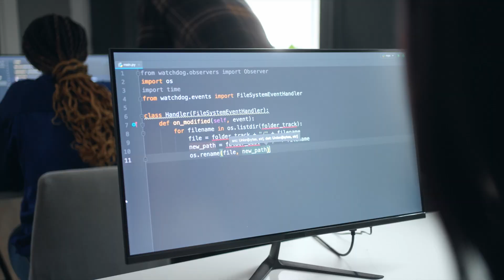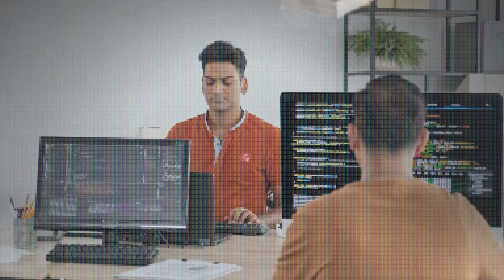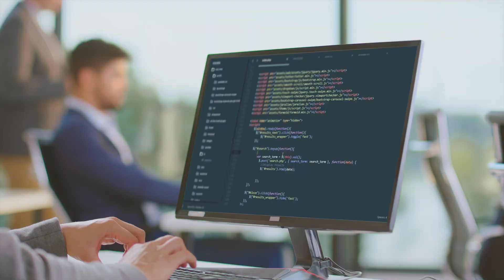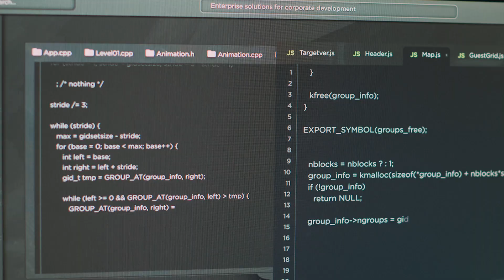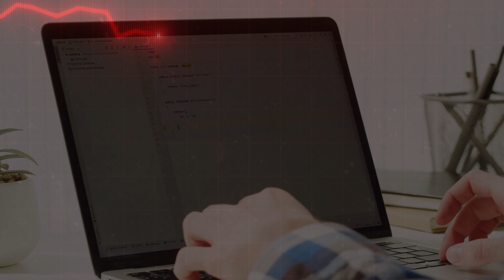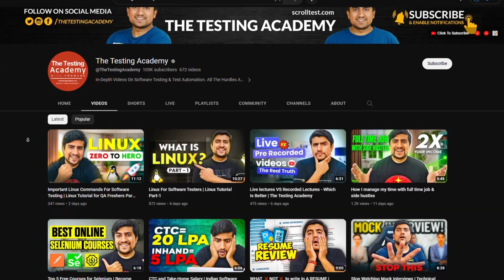How to Survive as a Manual Tester in 2023 🤔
In this video, we will be discussing the future of the software testing industry and answering the question on everyone's mind: Is software testing dead? and what is the Future Of Manual Testing

With the increasing use of automation and artificial intelligence in software development, many people are wondering about the future scope of software testing. In this video, we will explore the current state of the industry and what lies ahead for software testers.

We will talk about the future scope of qa and its importance in the software development process. We will also discuss the different career paths available for those interested in pursuing a career in software testing, including a software testing career path roadmap in Hindi.

Additionally, we will look at some of the concerns about whether or not software testing is dying as a career and what steps can be taken to ensure a successful future in the industry.

If you are interested in a career in software testing or are already working in the industry, this video will provide valuable insights into the future of software testing and how to navigate the changing landscape of the industry.

So, join us as we explore the future of software testing and discuss the software testing career path in this insightful and informative video.

🚀 BONUS VIDEO 🚀